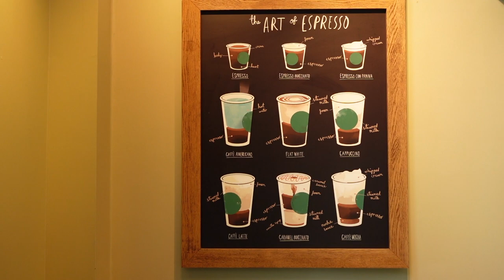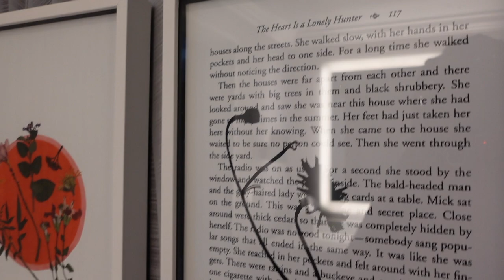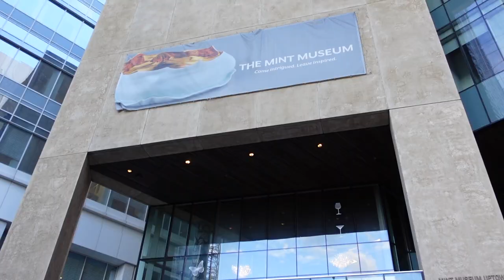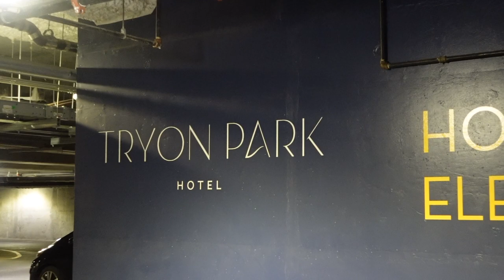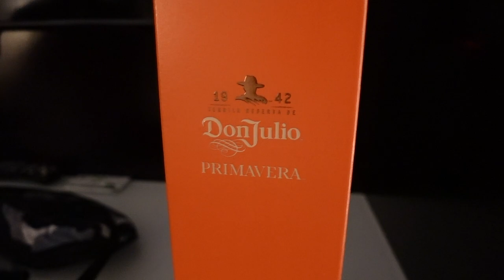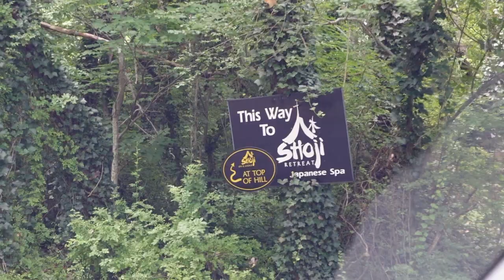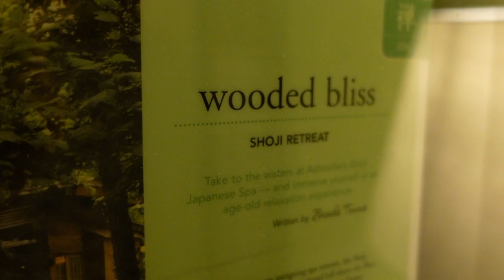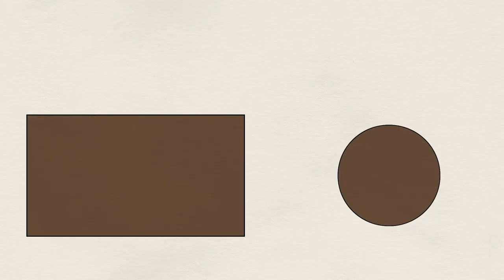SURPRISE BDAY ROAD TRIP😆 WTF! Kimpton Tyron Park, Asheville Shoji Spa, Mariposa Charlotte NC |VLOG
Hi Beautiful People! In this video, you'll see my SURPRISE BIRTHDAY ROAD TRIP! We ended up in Charlotte, NC at the Kimpton Tyron Park and met up with friends at Mariposa Restaurant. The BIG SURPRISE on this birthday road trip was the Sholi Spa in Asheville, NC. Wait until you see what we had to go through to get there.

Thank you Nicole for linking up with us in Charlotte, NC at Mariposa!

I've always loved Kimpton Hotels, so it was nice to be surprised by spending the night during my birthday road trip here.

TIMESTAMPS
00:00 Welcome to the vlog! Intro
00:52 Kimpton Tyron Park Hotel  in Charlotte, NC Review
05:08 Mariposa Restaurant in Charlotte, NC, meeting NICOLE💗
06:53 Trying to figure out the SURPRISE 👀
13:19 Road trip to the surprise!
15:53 Shoji Spa & Retreat, Asheville, NC

SOCIAL MEDIA
Hair Instagram: @CurlsWithKia

FAQs:
Editing Software: iMovie + Canva
Hair Type: Low Porosity
Hometown: Baltimore, MD